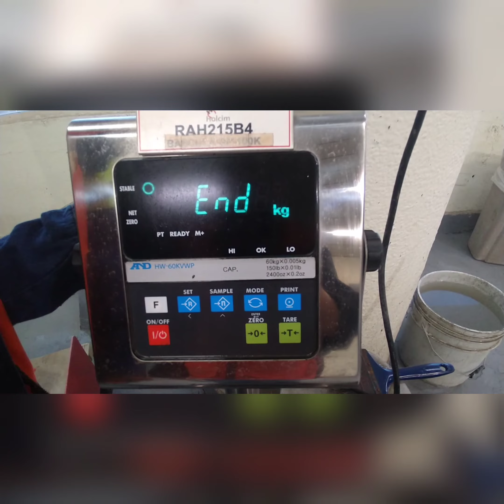Calibración AND HW-60kvwp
Calibración de báscula AND HW-60KVWP
Capacidad de 60 kg
Se puede modificar el peso de calibración